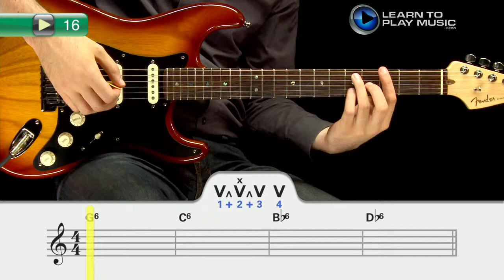Ex016 How to Play Guitar - Guitar Bar Chord Lessons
Teach yourself how to play guitar chords with Learn To Play Music’s easy rhythm guitar lessons for beginners.

LearnToPlayMusic.com's rhythm guitar lessons for beginners are used by students and guitar teachers worldwide to learn how to play guitar.